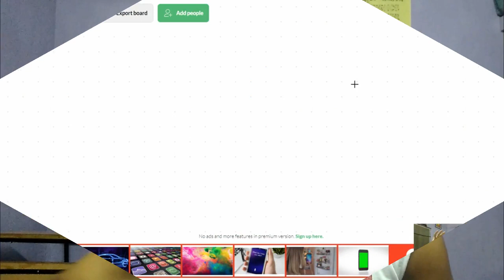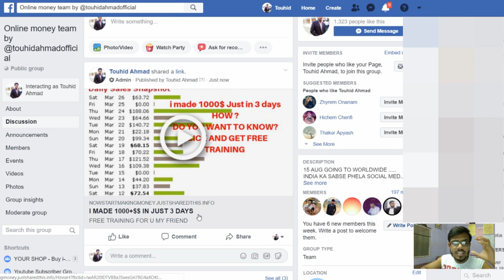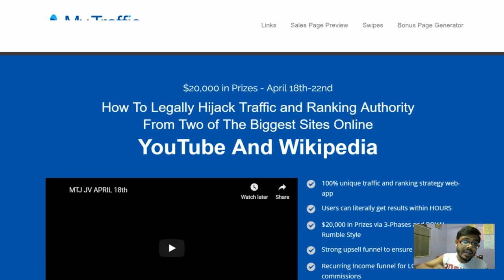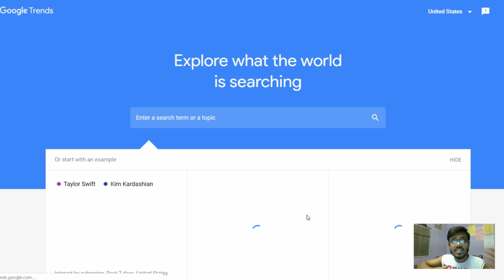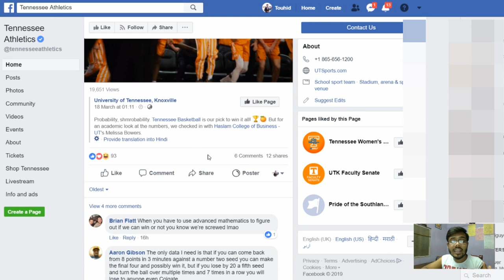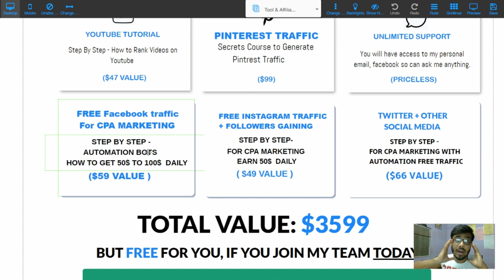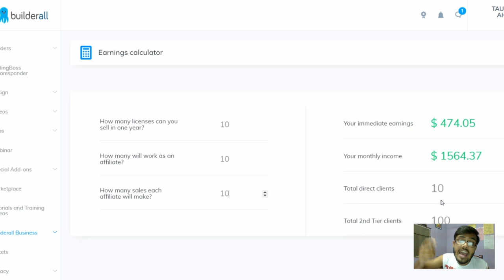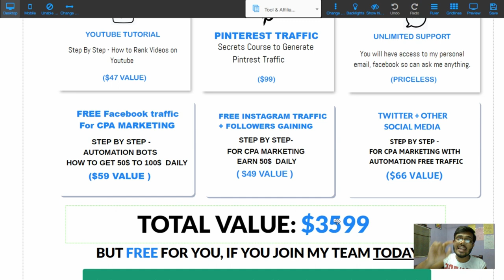Secret Hidden CPA and affiliate marketing training step by step | सिर्फ 7 दिन में हजारों कमाने लगोगे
In this video, YOu will know about How can you earn money from online with affiliate marketing and CPA marketing.

Problem solved-
full training on making money online
builderall full plan

KEEP CONNECT
BE HAPPY.